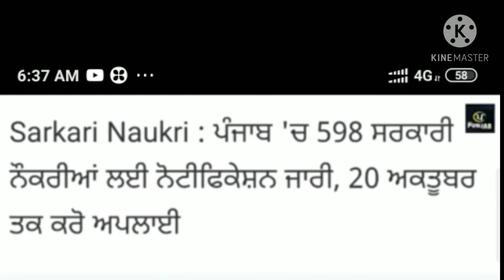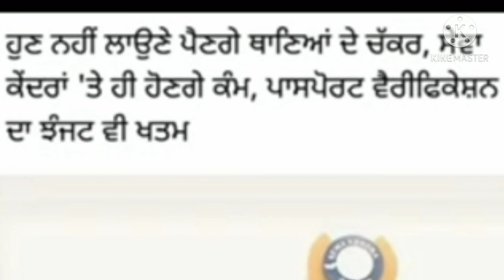Punjab weather,punjab news,latest punjab news ਅੱਜ ਦੀਆਂ ਤਾਜਾ ਪੰਜਾਬ ਖਬਰਾਂ,punjab haryana himachal news